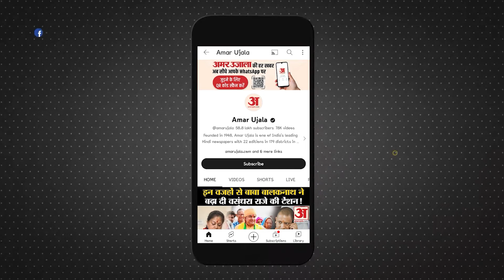Amit Shah on CAA Notification: CAA को लेकर अमित शाह के बयान पर भड़के Arvind Kejriwal और Congress